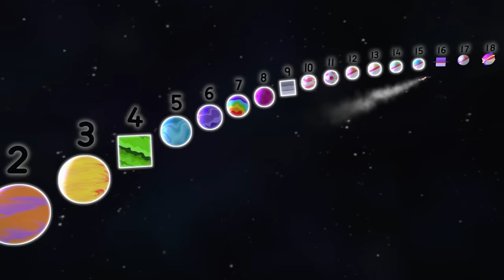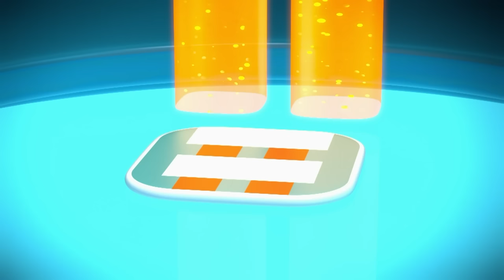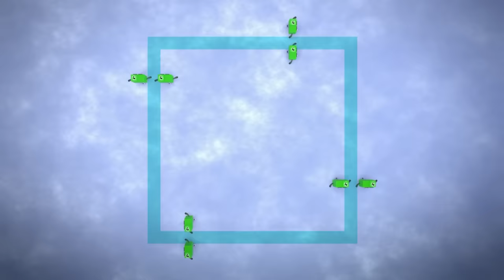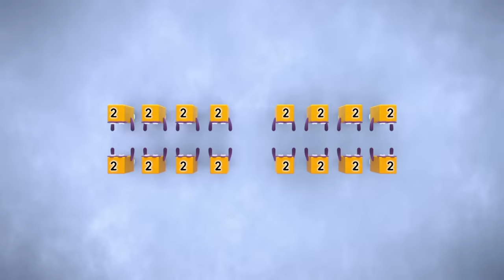🌈 Colourful Rainbow Maths Adventure | 123 - Learn to Count with Fun! | Numberblocks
Dive into a Colourful Rainbow Maths Adventure! Join us on a Fun and Vibrant Journey to Learn to Count through Engaging Activities and Exciting Challenges.